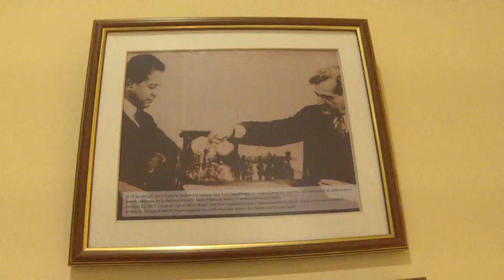AJEDREZ CLAUSURA CAPABLANCA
La edición 55 del Capablanca in Memoriam llegó a su fin con una gala de clausura en el Hotel Nacional en la que fueron premiados los ajedrecistas de mejor desempeño en el torneo. Con la convocatoria a la edición 56 en 2023, las puertas quedaron abiertas para los participantes.